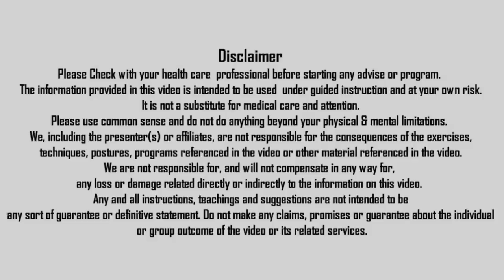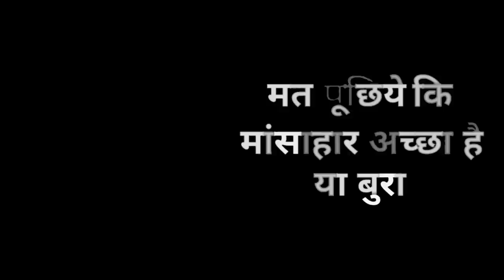टी बी का घरेलु उपचार नित्यानन्दम श्री TUBERCULOSIS AYURVEDIC HOME REMEDY WITH TAMIL SUBTITLES